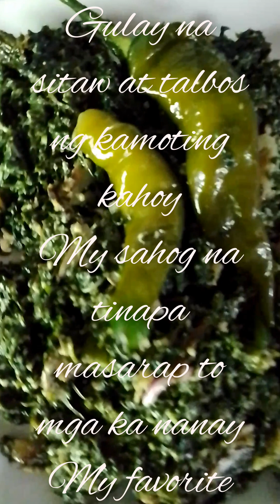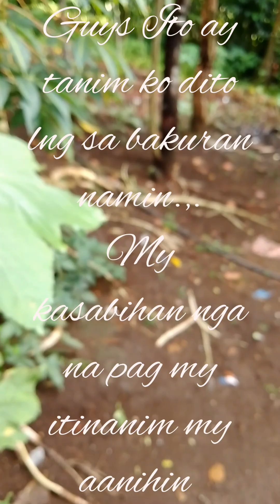kapag my itinanim my aanihin#nanayngkusina